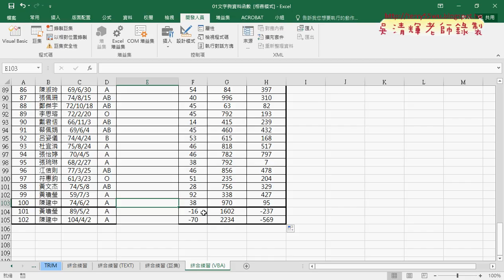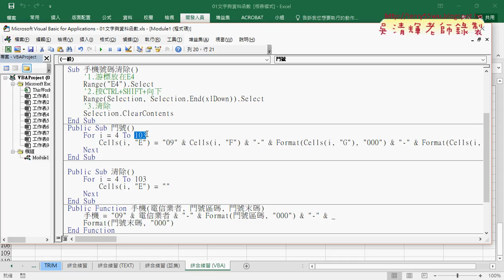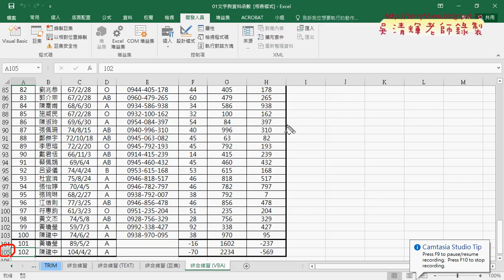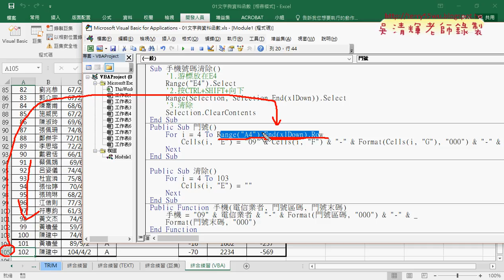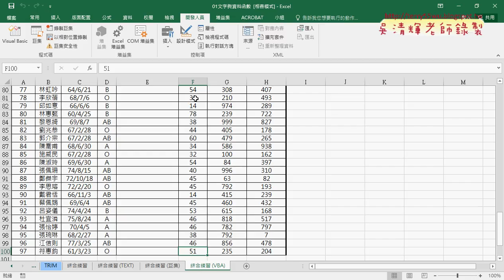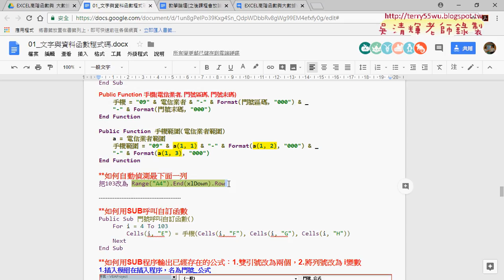06 SUB中如何偵測最下面一列說明